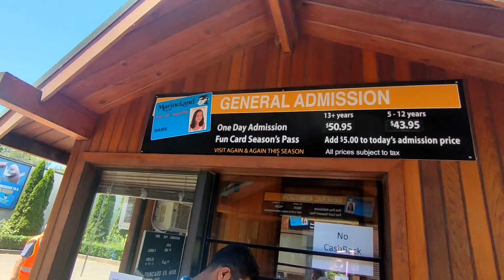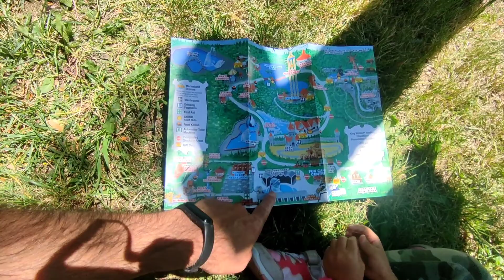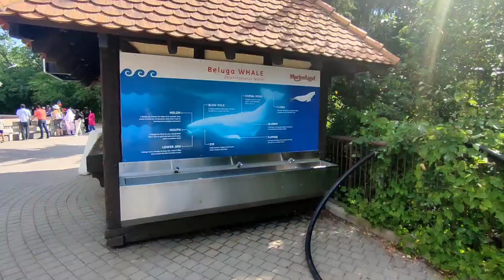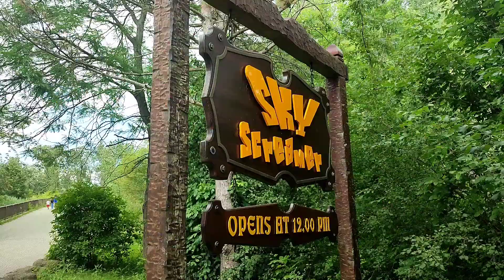Tourist Attractions Canada | Marineland Theme Park Niagara Falls | Amazing sea Mammals And Fun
Marineland (official name Marineland of Canada Inc.) is a themed zoo and amusement park in Niagara Falls, Ontario, Canada. The park has performing marine animal shows, sea mammal and land animal exhibits, and amusement rides. It keeps dolphins, sea lions, an orca, and beluga whales. The park also keeps bears, deer, and other land animals. It was founded and operated by John Holer, a Slovenian immigrant, from 1961 until his death in 2018. It is privately owned-and-operated by his family.
The park's keeping of sea mammals is controversial, and the park is involved in several lawsuits related to the practice. The keeping of the sea mammals is opposed by animal rights activists and Marineland has been the site of numerous animal rights demonstrations.